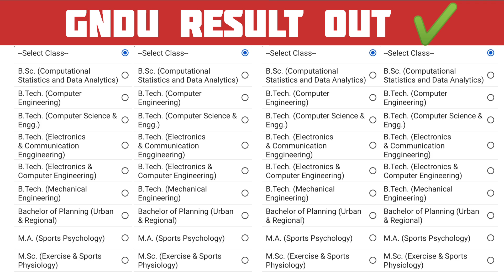GNDU RESULT 2024 OUT NOW 😱 BREAKING NEWS🔥2ND / 4TH / 6TH SEMESTER 💥 GNDU RESULT NEWS TODAY